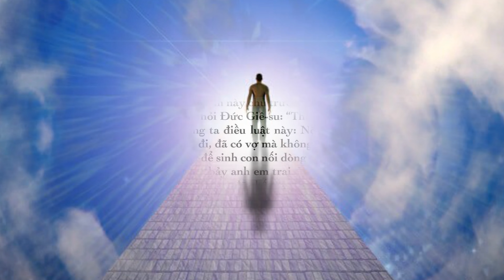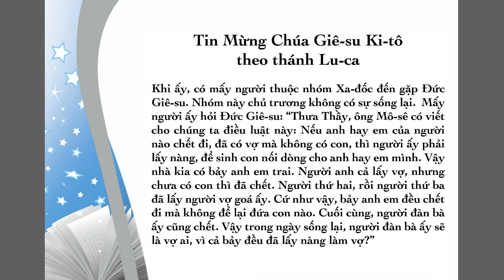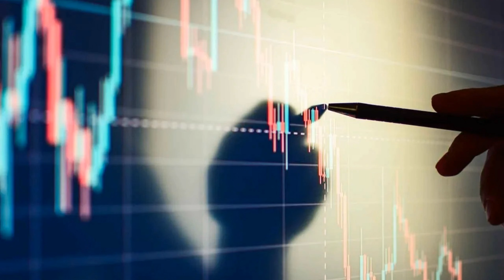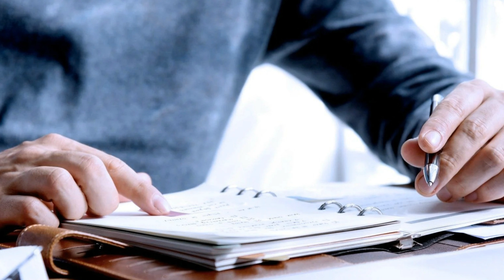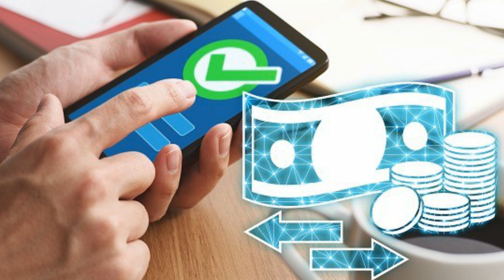Chúa Nhật 32 Mùa Thường Niên Năm C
Hãy Chuẩn Bị Cho Đời Sau!

LM Đaminh Phạm Tĩnh, SDD
Chánh Xứ
Giáo Xứ Đức Mẹ Lavang
Happy Valley, Oregon